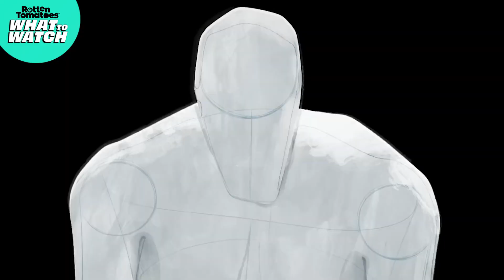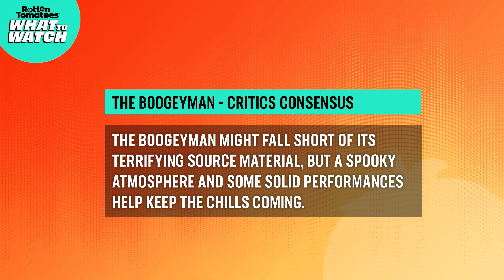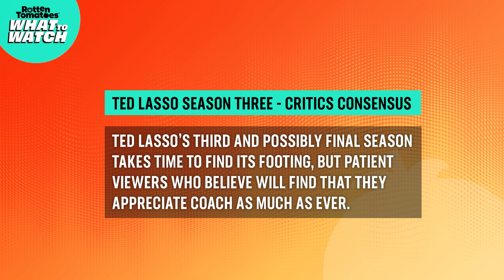What to Watch: Spider-Verse, The Boogeyman, Ted Lasso Series Finale, & More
What's up, Danger? 'Spider-Man: Across the Spider-Verse' is finally here along with some other action-packed movies and TV shows to keep you busy this weekend. Starting off, we have the obvious 'Spider-Man: Across the Spider-Verse', followed by 'The Boogeyman', 'Past Lives', 'I Think You Should Leave with Tim Robinson', and last but not least, the series finale of 'Ted Lasso'. What will you be watching?

Rotten Tomatoes' recommendations for what to watch in theaters and at home this week! What will you be watching?